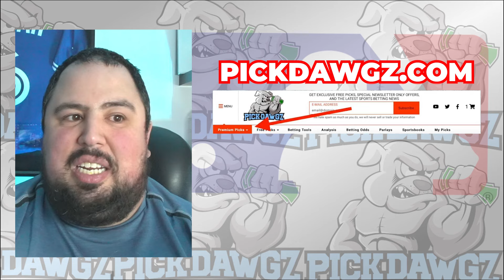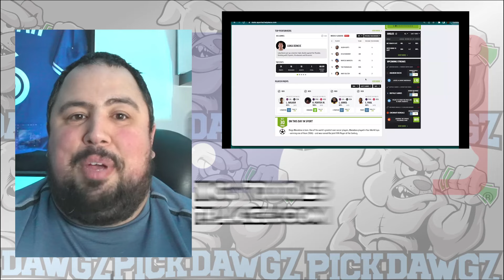Toronto Blue Jays vs Boston Red Sox 6/19/24 MLB Pick & Prediction | MLB Betting Tips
The Boston Red Sox face off with the Toronto Blue Jays in Wednesday's MLB Baseball action. Get Chris' Expert Pick and Prediction for this game.